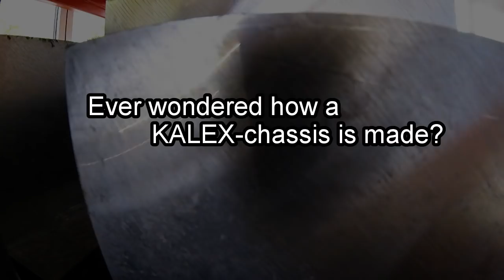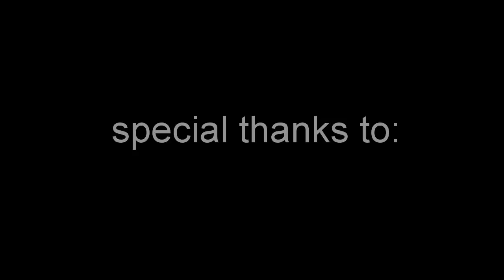The making of a KALEX Moto2™ chassis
Ever wondered how a KALEX Moto2™ chassis is made? Let's take a look!